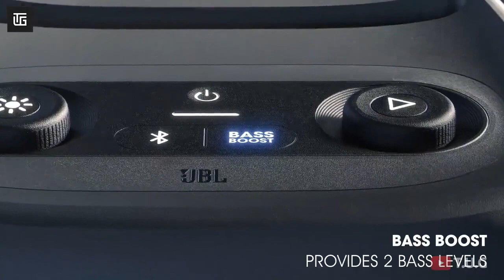Versatile Utensils | Smart gadgets and items for every home